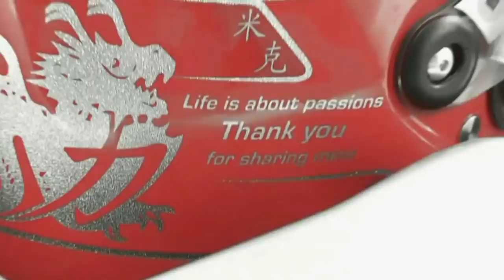Michael Schumacher Tribute - The Greatest Driver Of All Time.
In video used fragments from the Official FOM Michael Schumacher Tribute; Season Review World Sportscar Championship 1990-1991; Sky Sports and BBC Formula One Season Review 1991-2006, 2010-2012 and video of Ayrton01CZ "When Words Are Not Enough"

Song: Alistair Griffin - Just Drive; The Cardigans - My Favourite Game; 30 Seconds To Mars - Closer To The Edge; 30 Seconds to Mars - From Yesterday.